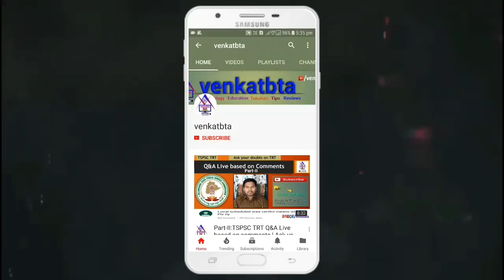మొబైల్ వైఫై ని బయోమెట్రిక్ మిషన్ కి కలపడం ఎలా? | How to connect Mobile Wifi to Biometric Machine?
》》మొబైల్ వైఫై ని బయోమెట్రిక్ మిషన్ కి కలపడం ఎలా?
》》How to connect Mobile Wifi to Biometric Machine?